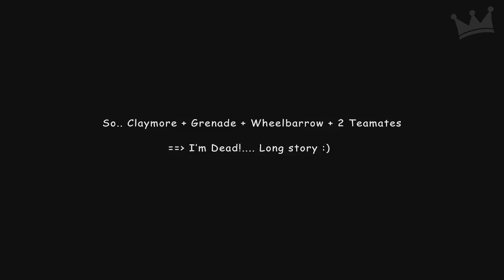An unfortunate chain of events - Battlefield 3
Not bad luck, 'twas fate.

PLAYER: davidnsy

LIKE/FAV/SHARE if you enjoyed!

If you discover an incredible or hilarious clip comment on the video:
Crown worthy!
Don't forget to 'Pin' our channel to your subscription box,

-Prestige Clips